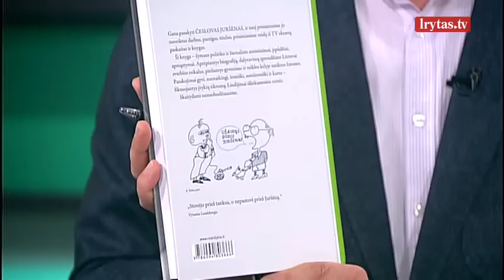„Oponentai“: Česlovas Juršėnas ir Česlavas Okinčicas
„Lietuvos ryto“ televizijos eteryje aštrių debatų laida „Oponentai“. Žinomas Lietuvos žurnalistas Rimvydas Paleckis gvildens pačias opiausias ir svarbiausias temas. Kiekvienoje debatų laidoje akis į akį vienas prieš kitą stos tuo pačiu klausimu visiškai skirtingas nuomones turintys pašnekovai. Laidą „Oponentai“ žiūrėkite kiekvieną ketvirtadienį 16:30 val. per „Lietuvos ryto“ televiziją.